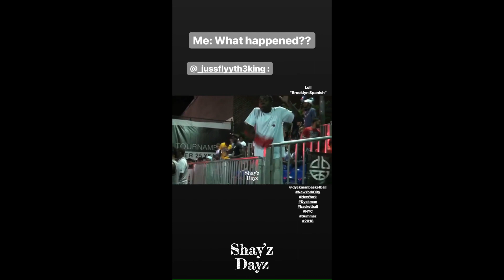Shay'z Dayz IG Story 10- 13- 2018 iS8 Tournament Semis & Championship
Pre-game footage- Dyckman Basketball clips from Summer '18

Game 1(Semi): D1 Stars VS PD Nation

Game 2(Semi): Goldminz VS 2 Gzs

Game 3(Chip): D1 Stars VS Goldminz